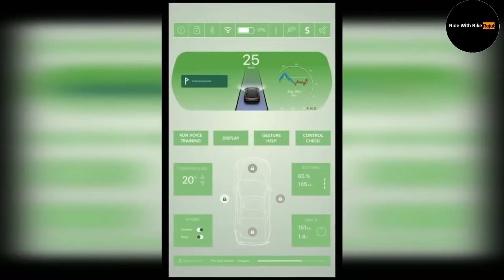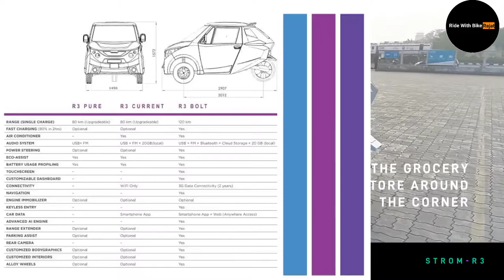World Cheapest Electric Car In INDIA | Strom R3 Electric Car |Strom R3 Features |Price |Range Review